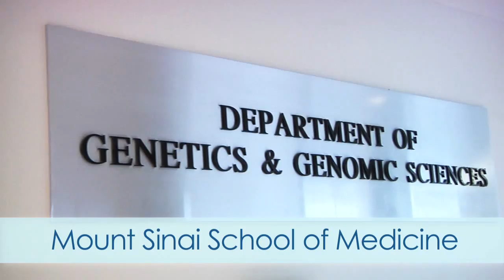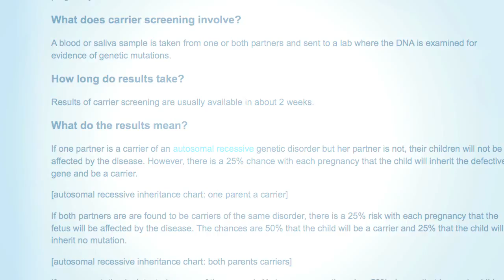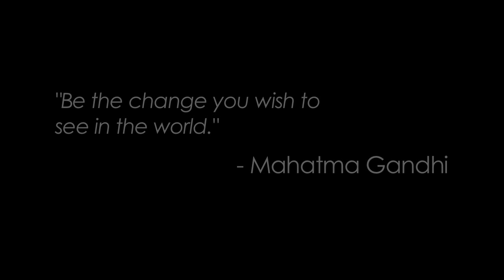Kelly Edwards Introduces the Genetic Disease Foundation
Learn about the GDF and its mission to help find treatment, cures and ways to prevent genetic diseases.